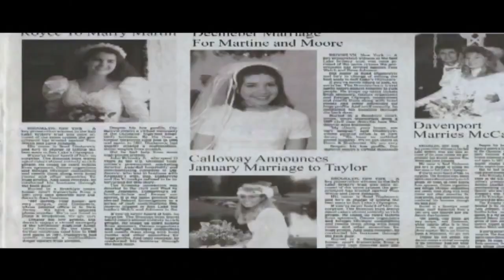Twisted Metal Black | Spectre Tournament Playthrough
Welcome back to more Twisted Metal Black!
Today I play as Spectre, my least favorite character in this game.
I hate going against her due to the fact she is unbelievably annoying
to fight against.
and I'm not the biggest fan of playing as her because I dislike her
character that drives (Bloody Mary) Her story makes me feel strong
dislike towards her, also compared to any other Twisted Metal Game
I also dislike the appearance for the vehicle as well.
(For the record, The vehicle isn't bad. The special is useful if you're in
a bit of a situation, and the speed on it is great! but I just dislike the appearance of it)

 -Social Media-